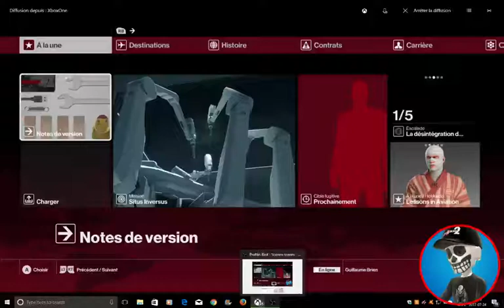Hitman Mission L'Icône Kill Everyone Challenge No Save 133 Kill